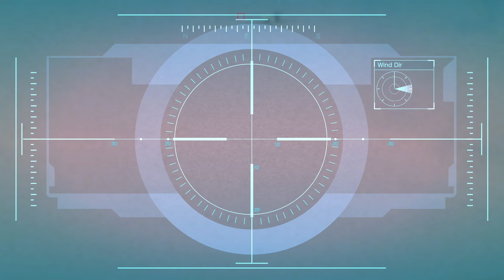GTA 5 Campaign (4K HDR) Gameplay Walkthrough Part 16